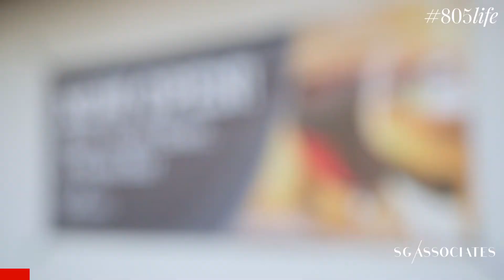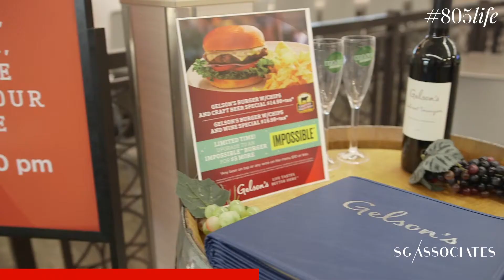It's Happy Hour at Gelson's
You sip, they shop, so grab your shopping list and head over to Gelson's ASAP! If you haven't been to Gelson's sit-down wine, craft beer and tapas bar in Westlake, get there.